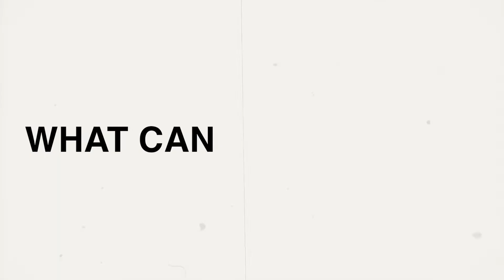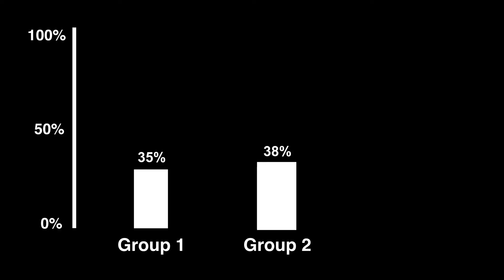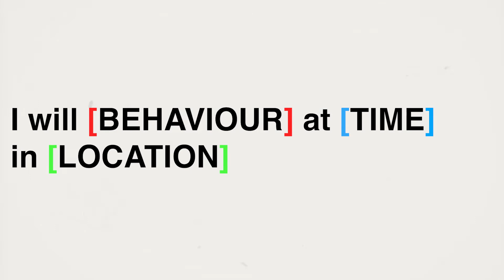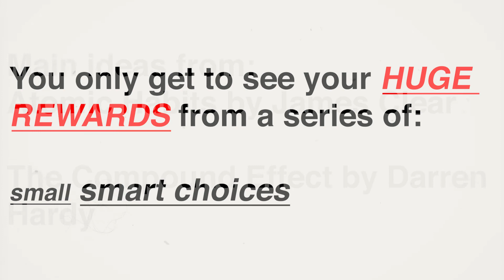You lack clarity, not motivation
Here we explore the idea of motivation and what is wrong with solely relying on it.

📽️ Level Up Your Video Skills🎬

Ready to create videos like me? Join my exclusive course available on both Skillshare and Udemy!

⌨️ Triple Your Typing Speed! ⌨️

(Both websites contain the same exact course)